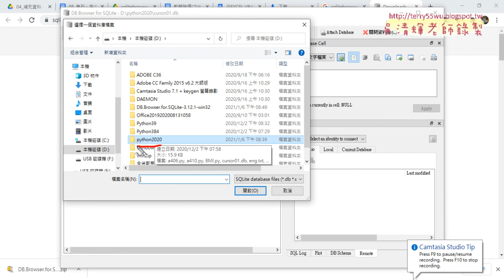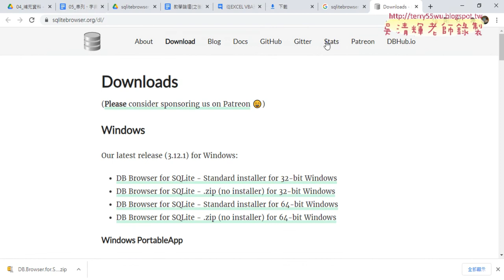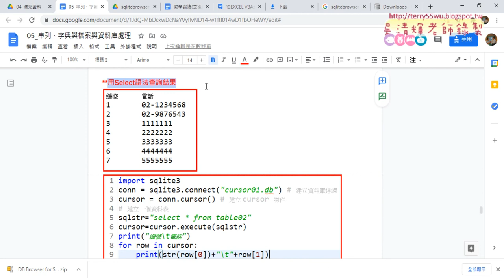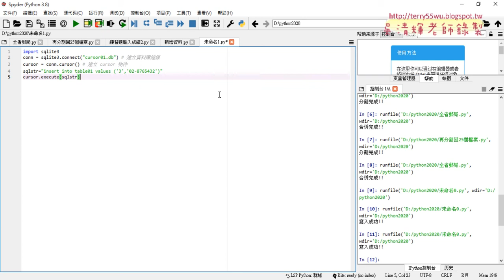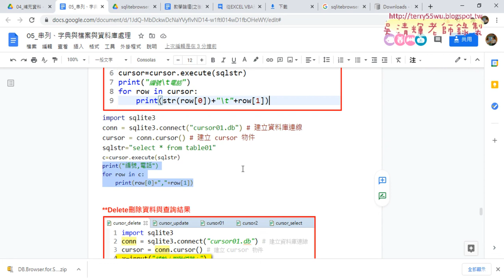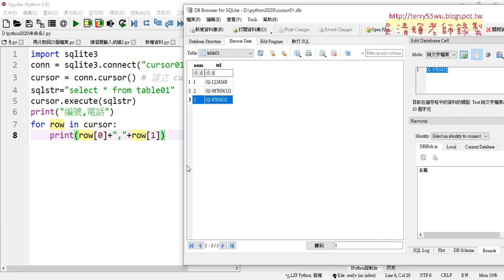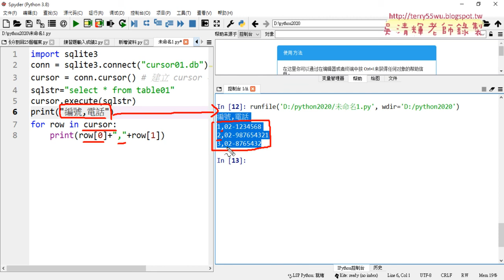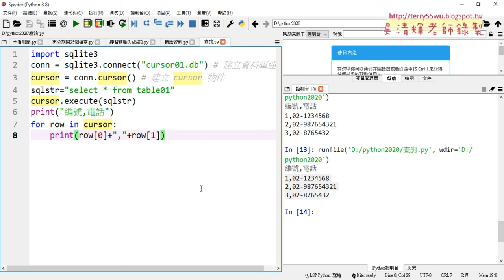06 SQLite查詢資料庫程式說明